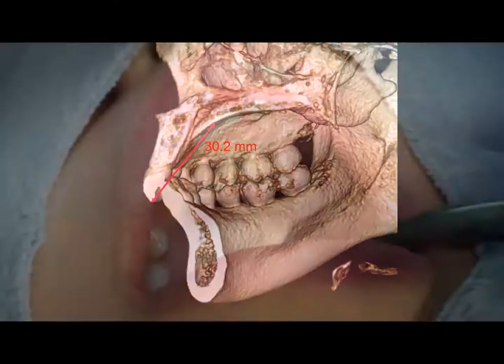LIM Plate System & Window Opening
For orthodontic traction of impacted canine, window opening procedure was performed. To apply traction force, LIM (Lingual Irritation-free Mini) plate system was placed and then TMA lever was inserted into the slot of LIM plate.